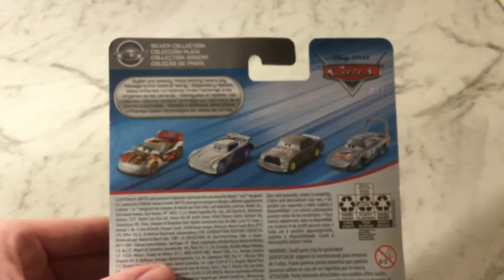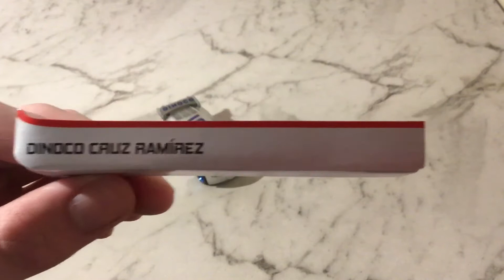Mattel Disney Cars Dinoco Cruz Ramírez Silver Collection Unboxing